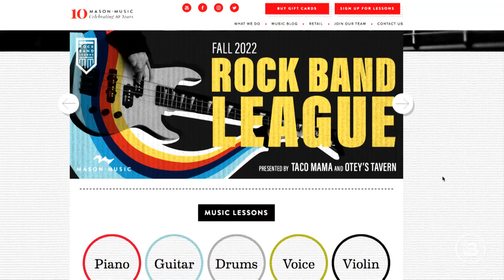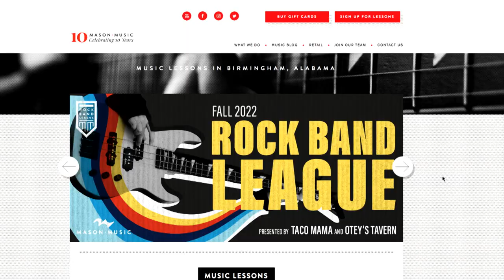The Benefits of Learning a Musical Instrument | Will Mason | Ep 134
Will Mason, founder of Mason Music, learned to play classical piano as a kid in the typical "boring" way. He truly fell in love with music once he picked up a guitar and got to choose the songs he would learn to play. He went on to join a band, get signed by Epic Records, and tour the country. Will Mason now spends his time as CEO of Mason Music which offers music lessons in a totally unique way. Their ground-breaking "Rock Band League" shows kids they can work together and pursue a hobby that develops their brain and expands their world! Learn about the music industry, running a business and non-profit, and the benefits of playing an instrument on this episode of "Rick & Bubba University"!

Tommy John is here to keep you comfortable. Treat yourself and upgrade to a few pairs of Tommy John underwear in the softest, most breathable fabrics you’ve ever worn. Tommy John obsesses over every little detail and stitch by using proprietary fabrics that perform like nothing you have ever worn before. All of Tommy John’s loungewear and leggings are built for next-level comfort. Whether you’re in the hunt for lounge pants, sleep shorts or lazing-around joggers, Tommy John has you covered. Tommy John is so confident in their underwear that if you don’t love your first pair, you can get a full refund with their Best Pair You’ll Ever Wear Or It’s Free Guarantee. Tommy John, no adjustment needed. Hurry to save 15% on your first order

Patriot Mobile - We are proud to partner with Patriot Mobile because they never sent a penny to the left, they will NEVER SILENCE YOU and they are America’s ONLY Christian Conservative wireless provider. Switching is easy! Keep your phone number, bring your own phone or buy a new one. Build your own bundle with multi-line discounts and save even more. or call their US-based customer service team at 972-PATRIOT. Veterans and first responders save even more.